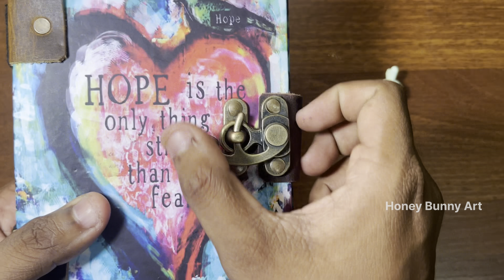Itachi Uchiha | Drawing | Full Video | Pencil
Welcome to HONEY BUNNY ART channel

Watch and enjoy my drawing videos